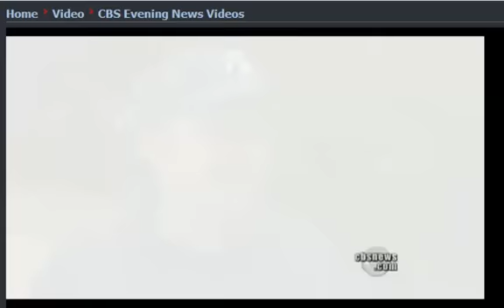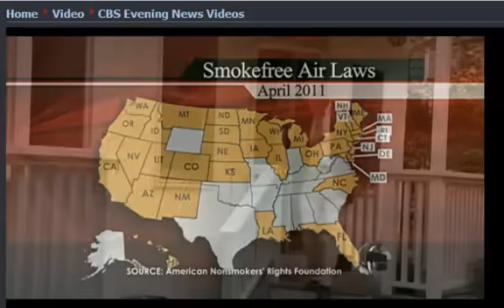Bloomberg Bans Smoking In Public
N.Y. to expand smoking ban to parks, beaches

More Nazi Policies implemented !

The Health Department is reportedly expanding New York's smoking ban to include city parks and beaches. Jay Dow reports on the change.